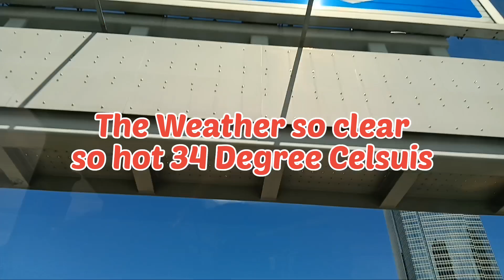Passing by The Express Way and See the Ambiance of this Place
We can ride the 30X,90B and taxis over the Express Way at Sai Ying Pun to Central Hongkong